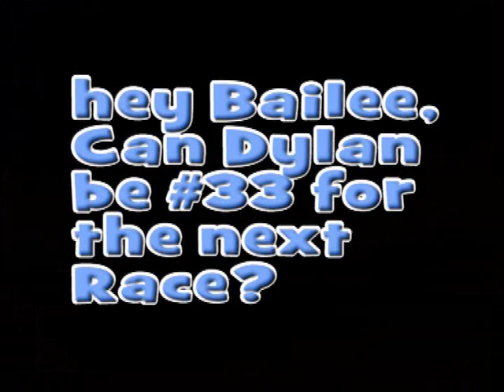A lap with Kid Kart Racer Bailee Klein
So Cal Sprinters Race July 9th 2009
Camera work by Dylan McKenzie
using a Tachyon XC Camera